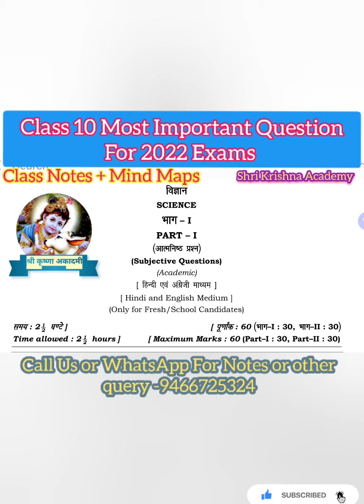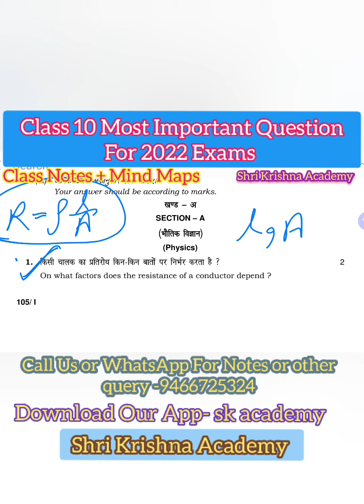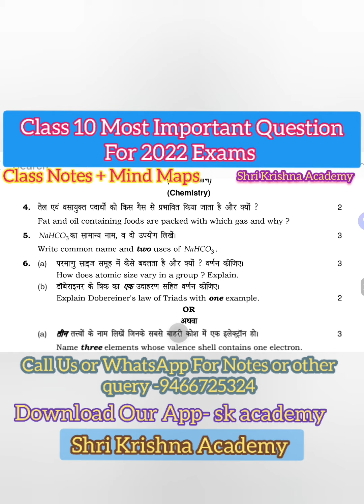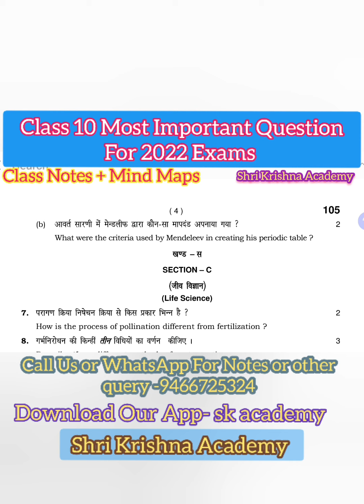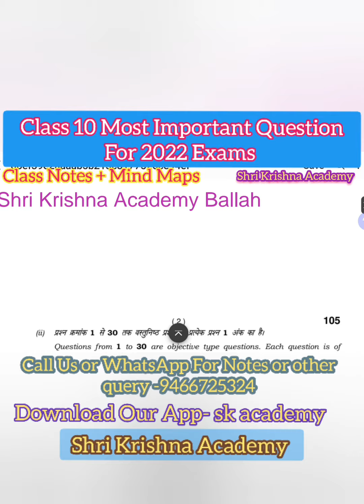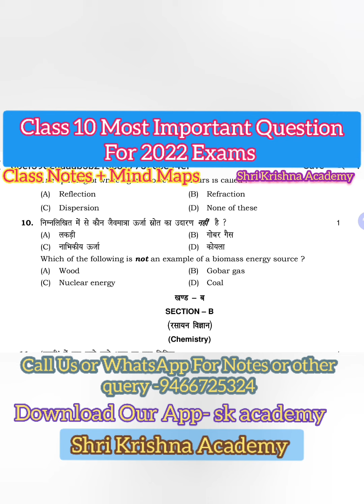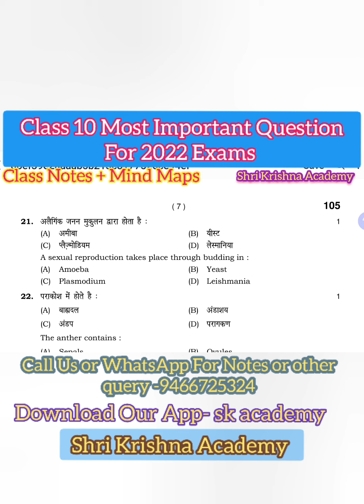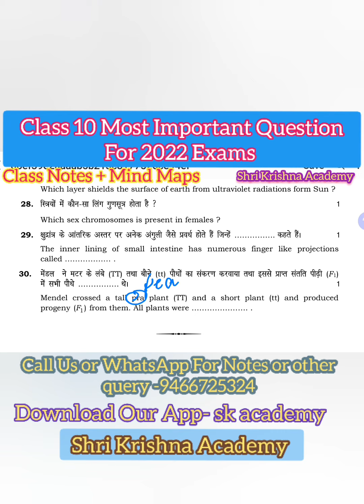Exam 2022 Hbse 10th Science Most Important Question Complete Paper New Pattern